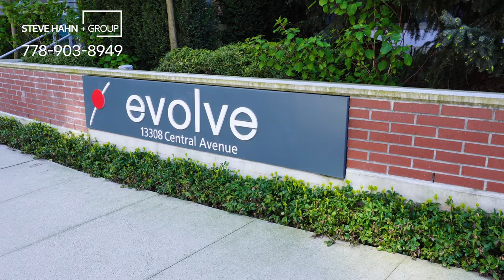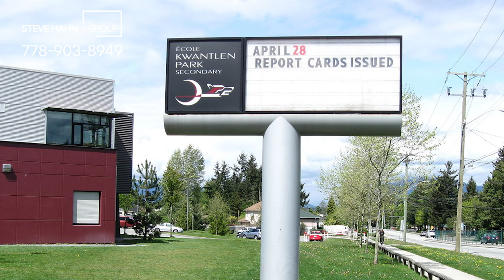Video Tour #3307 13308 Central Avenue, Surrey | 스티브한 밴쿠버 부동산 TV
[Condo Address]
#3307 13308 Central Avenue, Surrey, V3T 0M4